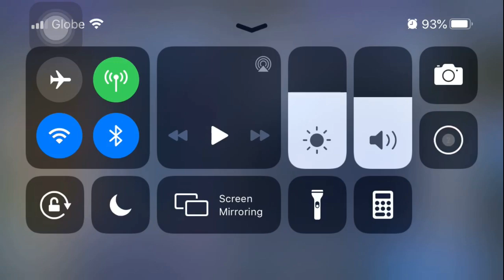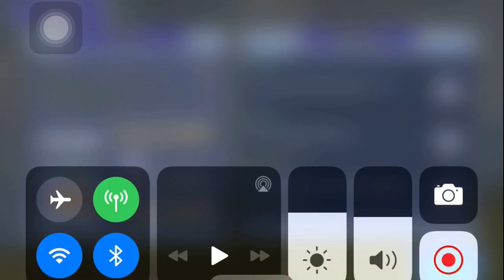DFFOO [GL] Basch Challenge Quest (31 Turns | 1M Score)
How I missed using Serah! I remember the days where she reigned as the Support Queen of Cosmos Era :)) Getting the chance to use her again even at EX+0/3 was fun. Her debuffs together with Vaan's help mitigate the damage you'll receive from the boss. Topped with Noctis' turn manipulation, you should be able to shut them down before taking any serious hit.